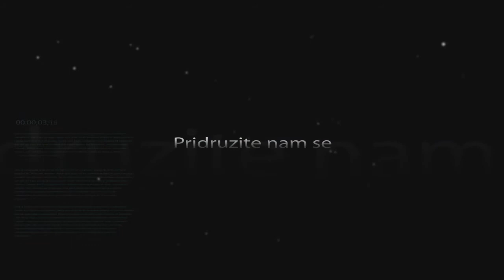Snowhunters MNE 15.01.2012 - Kolasin 1450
Drugi snimak ove sezone od Snowhunters-a :)